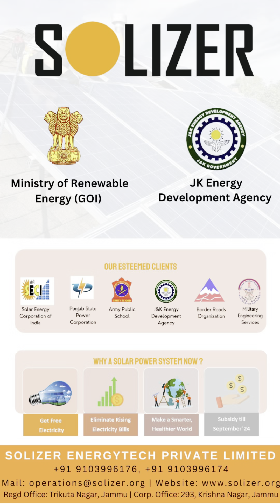BIJLI KE BILL NE LGAYA BHATT SAHAB KO TUCHH 🤣 JAMMU DOGRI COMEDY |SAM'S PRODUCTION | SANYAM PANDOH